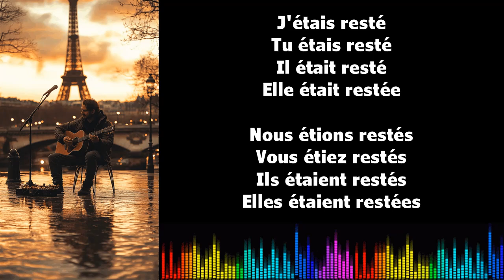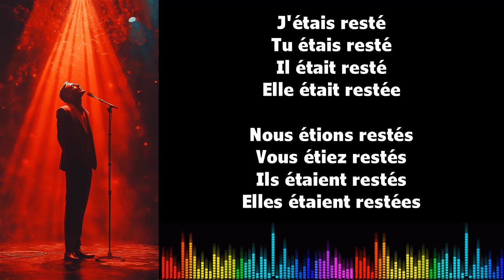♫ 通过音乐学习法语 ♫ I RESTER I Plus que parfait